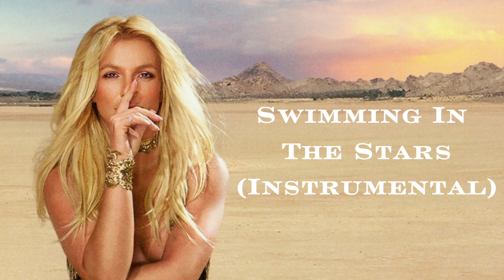Swimming In The Stars (Instrumental)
Swimming In The Stars (Instrumental) • Britney Spears

Glory (Instrumental)